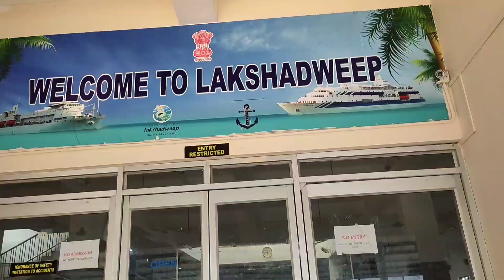ഒരു കപ്പൽ യാത്ര | Kerala To Lakshadweep 🛳️ | sharsha vlogs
കേരളത്തിൽ നിന്ന് ലക്ഷദ്വീപിലേക്ക്  ഒരു അടിപൊളി കപ്പൽ യാത്ര